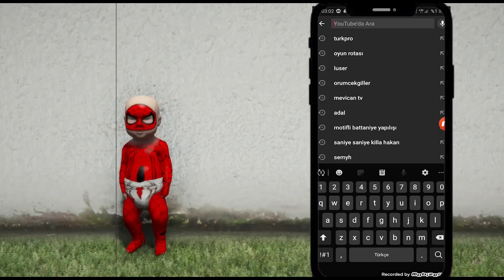BU 2020 RAMPADAN ATLAYABİLENE HELAL OLSUN! GTA 5 GERÇEK HAYAT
Merhaba Arkadaşlar Ben Murat Bugün Yeni Rampayı Deniyoruz Bakalım